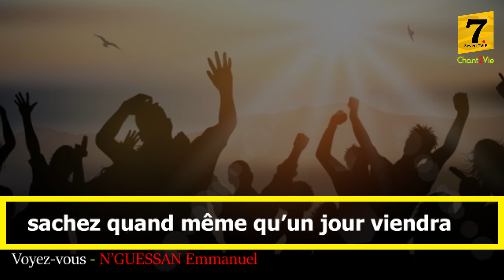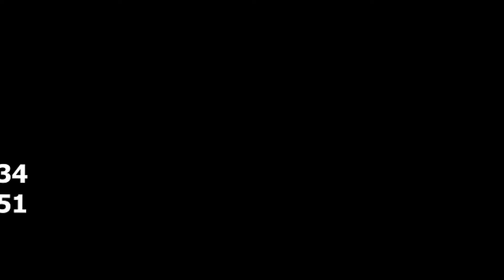Chant2Vie - Voyez-vous (N'GUESSAN Emmanuel)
Enfants du Royaume ne nous lassons pas d'annoncer la bonne nouvelle au tour de nous sans relâche. Une belle exhortation de la part du chantre N'GUESSAN Emmanuel. Shalom...